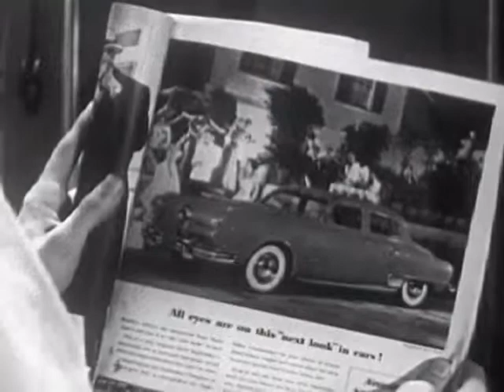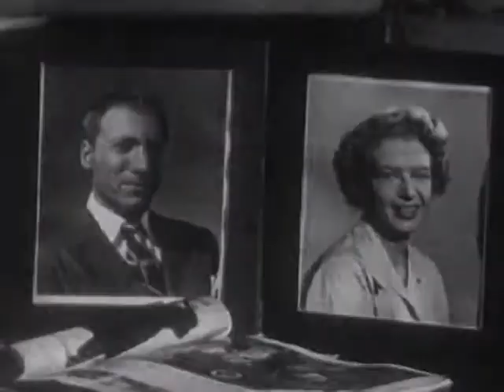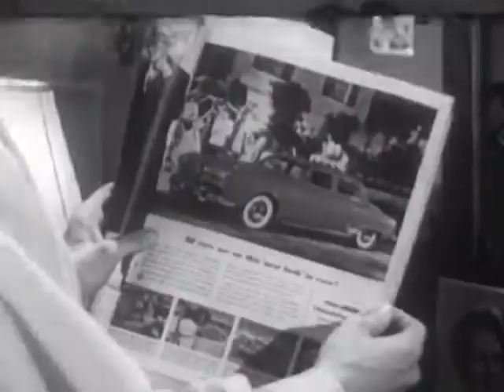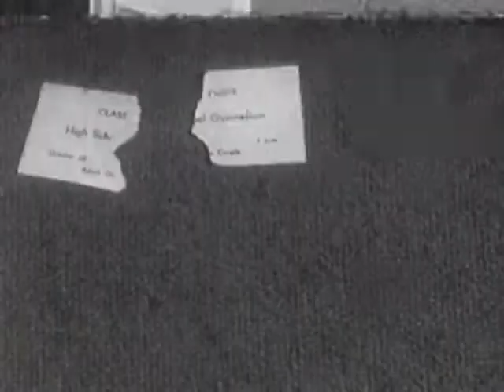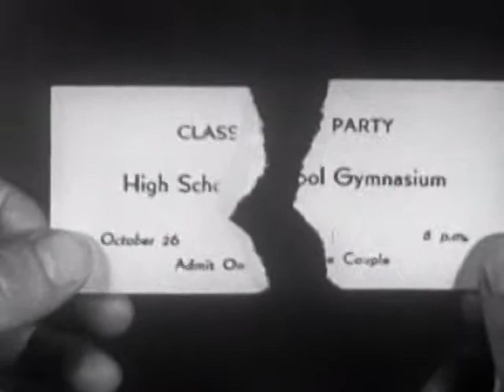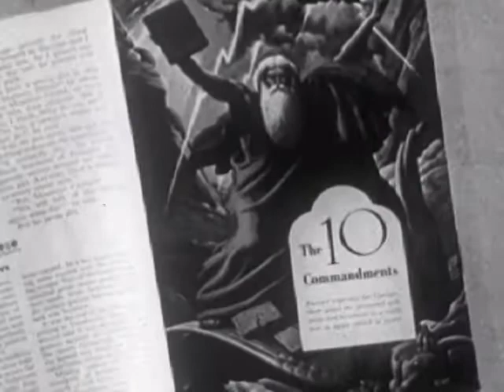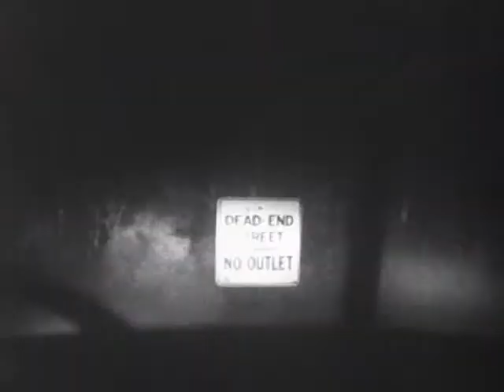Esquire Inc. - Coronet Magazine - Understanding Your Ideals - Social Guidance Film - 1950